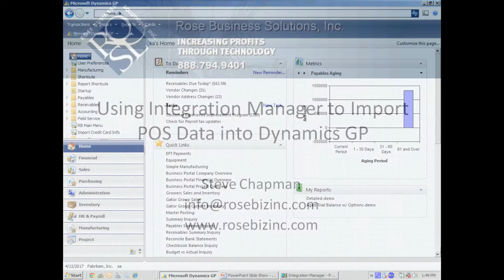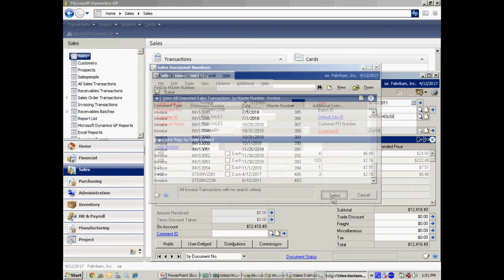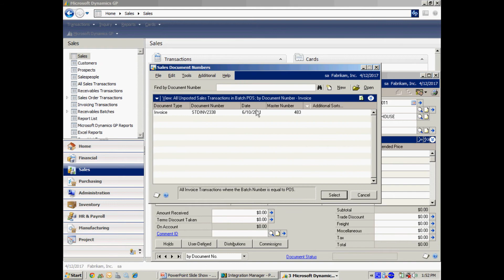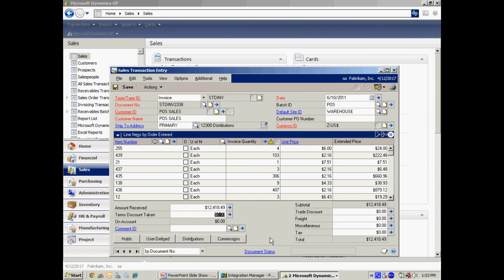POS Data to GP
This quick video shows you how easy it is to integrate data from a Point of Sale system into Dynamics GP.  This video shows integrating daily sales data and providing a cash control point.  This integration allows you to control and maintain inventory in Dynamics GP, and provides additional control over cash; to take advantage of the Bank Reconciliation functionality in Dynamics GP.